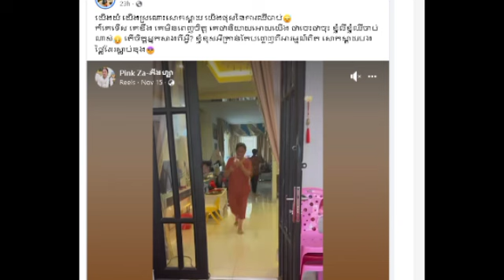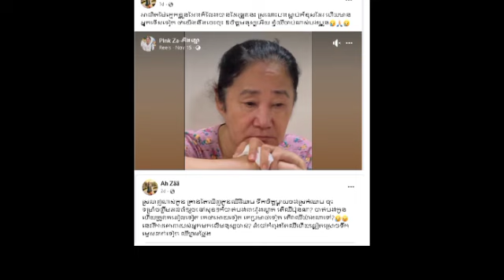ប្អូនថ្លៃឧកញ៉ា ឈាង រ័ត្ន នៅតែមិនអស់ចិត្តរឿងនាង ព្យាយាមបង្ហាញភាពឈឺចាប់របស់ម្ដាយក្មេក បែរជារងការរិះគន់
ប្អូនថ្លៃឧកញ៉ា ឈាង រ័ត្ន នៅតែមិនអស់ចិត្តរឿងនាង ព្យាយាមបង្ហាញភាពឈឺចាប់របស់ម្ដាយក្មេក តែបែរជារងការរិះគន់ និងពាក្យសម្ដីមិនល្អពីមហាជនទៅវិញ Duke Chheang Roth's brother-in-law is still not tired of her story, she tried to show the pain of her mother-in-law, but was criticized and bad words from the public.